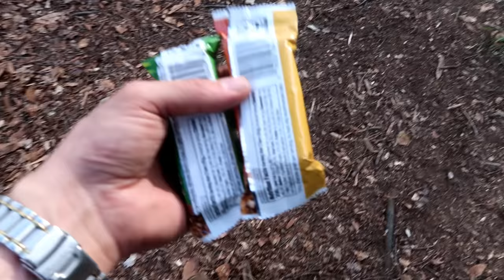WE BOUGHT NEW DIRTBIKES !!! (FIRST RIDE & MOTO CAMPING)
Yup. We bought new dirt bikes!
YouTube please start promoting us...

► Group Facebook Page: National Adventure Riders Association

MY CAMERA GEAR :

►Camera (Handheld)
►Helmet Cam
►Helmet Cam Microphone
►Microphone Adapter
►Video Editor

Send Mail to:
Jeremy Rhydes
Albany, Vermont
05820